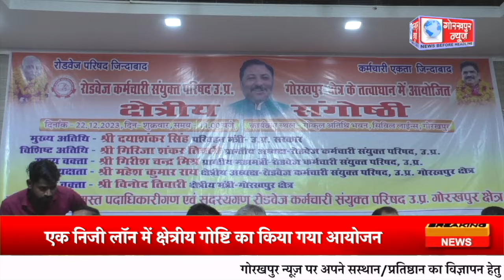GORAKHPUR NEWS - 22.12.2023